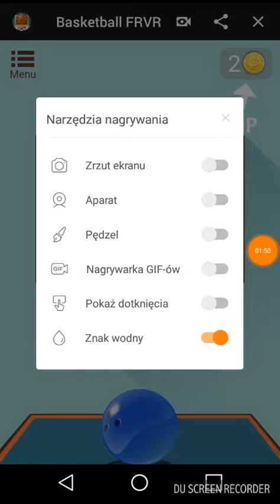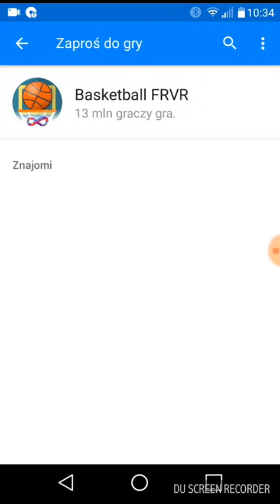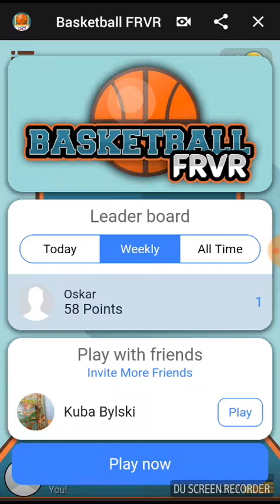Gramy w kosza #2